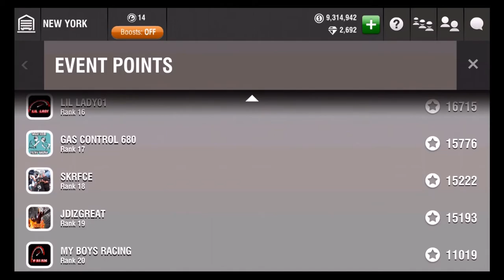Racing Rivals - GETTING MY SECOND TURF CAR!!! BMW M3 RIVALS Edition place 91 (ios and android)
AND THERE WE GOOOO, MY SECOND TURF CAR!

Cars is used:
Ford FPV gt-p (1650 and 1645)
BMW m3 (1645 and 1650)
Chevrolet z28 (1650)
Chevrolet zr1 (1663 and 1668)